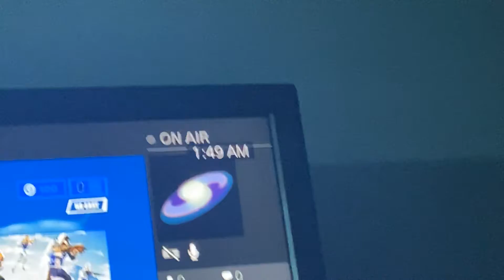Have a twitch account